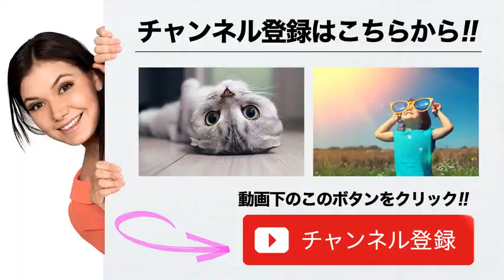【RISE】寺山日葵、女神に勝利したsasoriに「2Rくらい」KO狙い積極的に行く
寺山日葵（右）はsasori（左）に対しKO勝利をイメージ
　7月19日（日）東京・後楽園ホールにて開催される『RISE140』で対戦する初代RISE QUEENミニフライ級王者・寺山日葵（19＝TEAM TEPPEN）とsasori（テツジム）がZoomインタビューに応じ、RISE公式YouTubeチャンネルで公開された。

　寺山は5か月ぶりの試合となるが、気持ちは乗って来ており練習も好調だという。
　コロナ禍で、ジムで練習できない期間が続いたが、今はいつも通りできていて「感覚も戻って来たし問題はないかな」と話す。ジムワークができない期間は、外でランニングをしたり、弟・寺山遼冴と対面シャドーを行ったりしたという。

引用:【RISE】寺山日葵、女神に勝利したsasoriに「2Rくらい」KO狙い積極的に行く

【関連動画】

街の喧嘩自慢にプロ格闘家がスパーリングを申し込んだらやるのかやらないのか【前編】

街の喧嘩自慢にプロ格闘家がスパーリングを申し込んだらやるのかやらないのか【後編】

★　【プロレス・格闘　応援団】Ebina

音楽、画像

Ebina